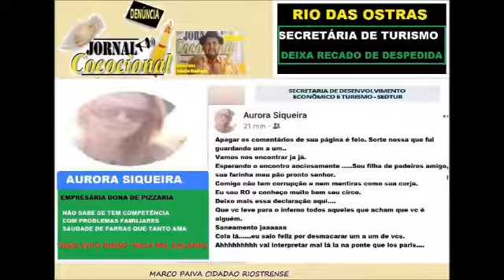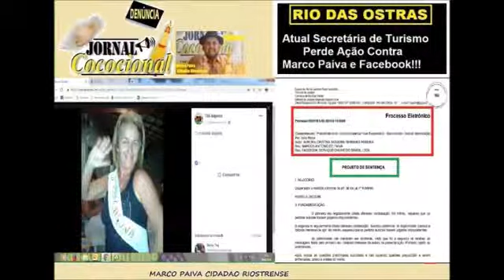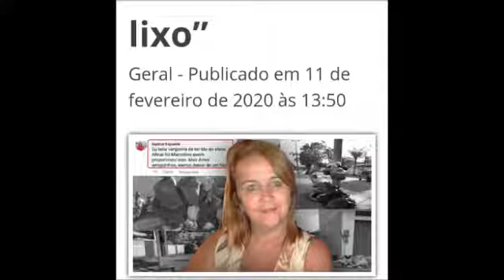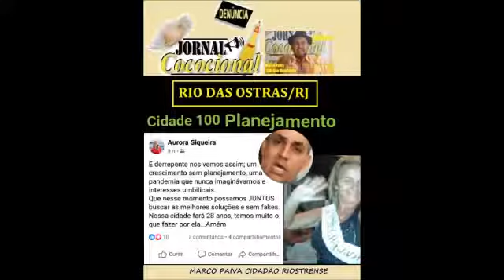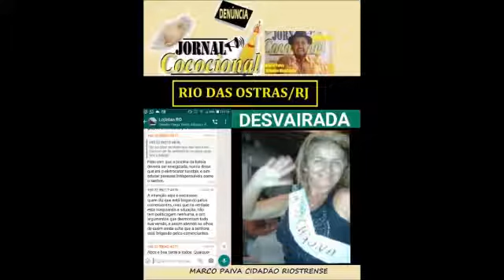Rio das Ostras/RJ. Cocó Charges apresenta: As peripécias de uma ex Secretária Chamada Miss Aurora!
Em homenagem a minha grande fã.

Cocó Charges apresenta:
 As peripécias de uma ex Secretária Chamada Miss Auroraaaaa!